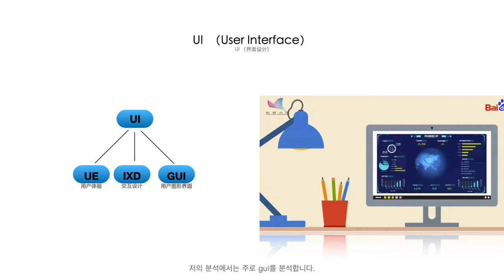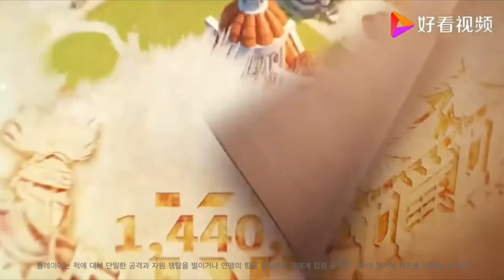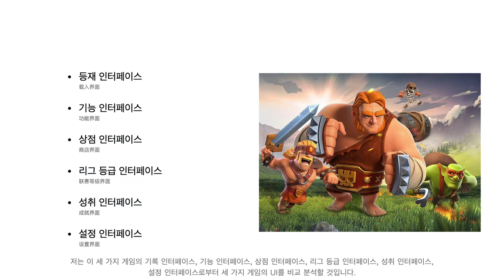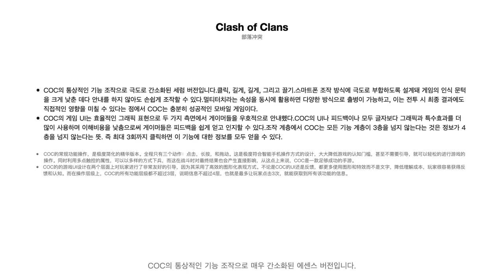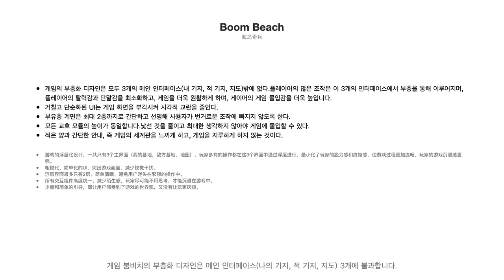모바일 시뮬레이션 게임 UI비교분서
교실 발표